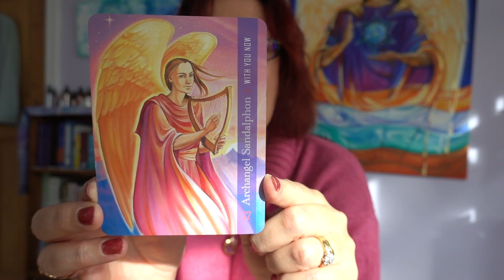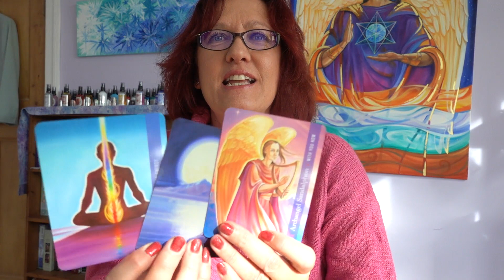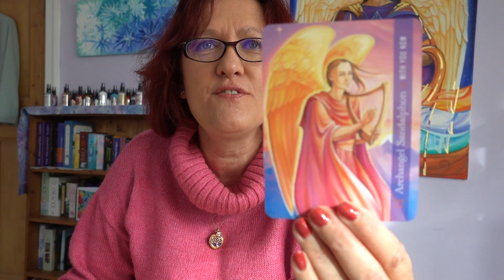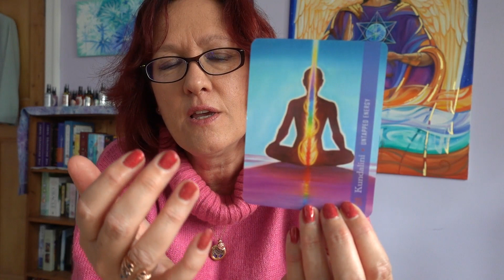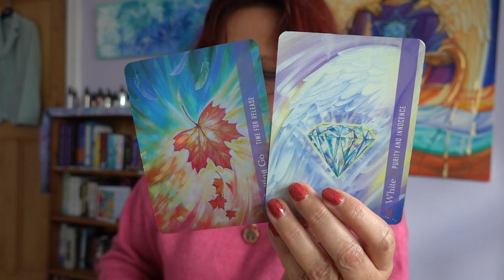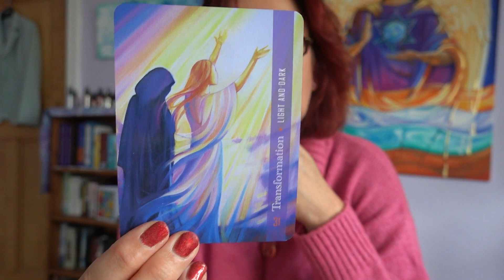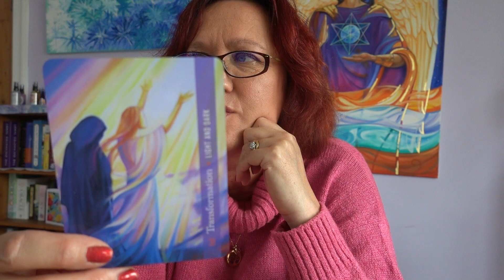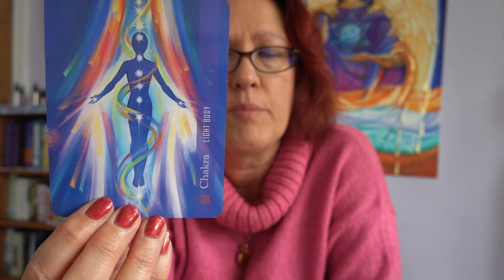Archangel Sandalphon - Careful where you tread!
Archangel Sandalphon Guidance for week ahead - October 28th onwards...
Guidance for navigating through battle ground energies, staying strong, moderate, balanced and looking where you tread and what you say -  there are many 'mines' out there ready to be triggered but with careful and considered approaches you can circumnavigate them..
A big week for looking after the light body, maintaining chakra health, using white light ...including the moonlight from Scorpio New Moon, Also need to look after our Feet, Grounding New Energies, Changing Colour energies and a quick pop in from my husband with a cuppa - yes its a joke him calling me 'The Wife'. lol - humour is needed right now too!

To donate (Thank you) to help this channel continue and improve and keep all content accessible for everyone ….

Oracle decks used: Archangel Metatron Self Mastery Oracle (currently we have some in stock)